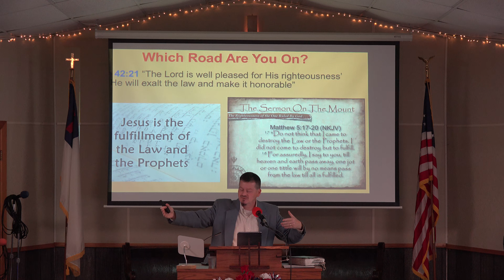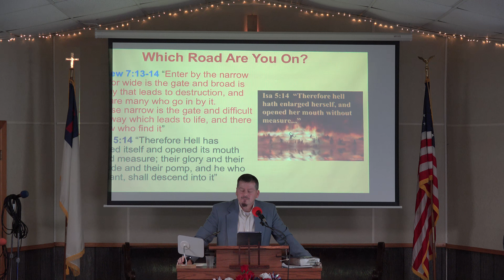Which Road Are You On?: Part 1 | The Shepherd's Voice Podcast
You can also find our podcast on PodBean, Spotify, Amazon, Deezer, iHeartRadio, Google Podcasts, Stitcher, TuneIn, Listen Notes, Player FM, Pocket Casts, Podcast Addict, and SoundCloud!

You can find all of our current platforms through our Linktree!

TIMESTAMPS
00:00 Which Road Are You On?
27:43 Outro

About Silver Lake Community Church

◇◆◇◆◇◆ Our Mission ◇◆◇◆◇◆
Our mission is to know Jesus and to make Him known, to live by faith, to be known by our love for one another, and to be the voice of truth and hope.

"The Spirit of the Lord God is upon Me, because the Lord has anointed Me to preach good tidings to the poor; He has sent me to heal the brokenhearted, to proclaim liberty to the captives, and the opening of the prison to those who are bound; to proclaim the acceptable year of the Lord, and the day of vengeance of our God; to comfort all who mourn, to console those who mourn for Zion, to give them beauty for ashes, the oil of joy for mourning, the garment of praise for the spirit of heaviness; that they may be called trees of righteousness, the planting of the Lord, that He may be glorified." Isaiah 61:1-3

◇◆◇◆◇◆ Worship ◇◆◇◆◇◆
Our worship service is not about coming to church "to see what I can get out of the church service". It's about coming to church to have an opportunity to give back to God for all that He has blessed us with! Worship is giving all that we are to God, for all that He is! At SLCC, our worship service begins with a blend of contemporary music and traditional hymns that bring glory and honor to our Lord, as well as ministers to all ages. We also incorporate prayer, testimonies, scripture reading, ordinances of the Gospel (baptism and communion), and a Christ-centered message that is easy to follow, understand, and apply.

True worship is not about rituals or traditions, or even about "us". It's about our adoration of our Gracious Lord. It's about our reverence and honor of Him, not only for what He does for us, but for who He is. If we truly worship Him, it will produce a change of heart. We will have greater desire to love, obey, and draw ever closer to Him!

We don't believe that worship is a temporary experience set aside only for Sunday mornings or other church services. Our worship of Almighty God should be a constant, daily activity, that we express through praise, song, prayer, meditation on His Word, service to others, giving with a joyful heart, and living in a way that honors Him!

◇◆◇◆◇◆ Outreaches ◇◆◇◆◇◆
If you are interested you can donate to our church and help support our current outreach!